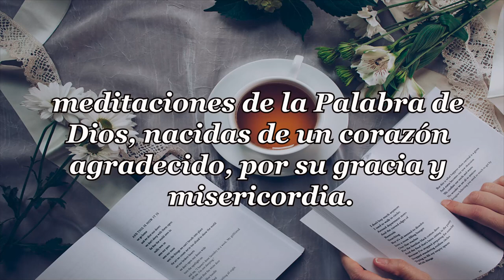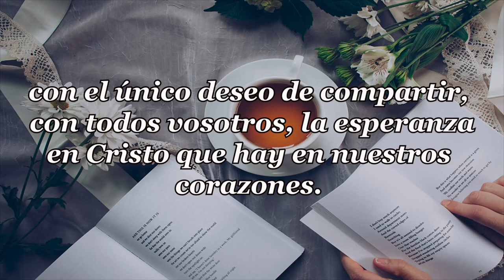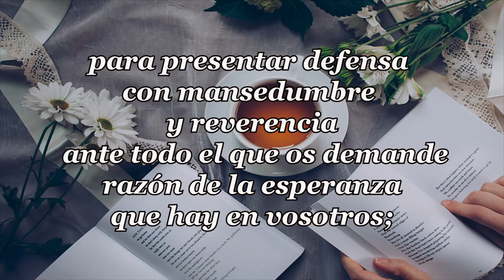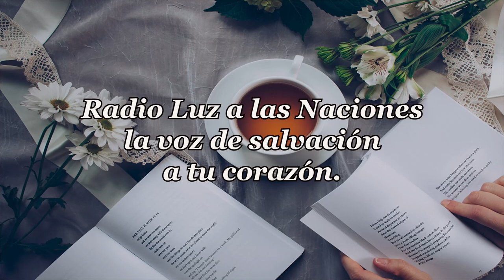350 UN ORIGEN Y UN DESTINO